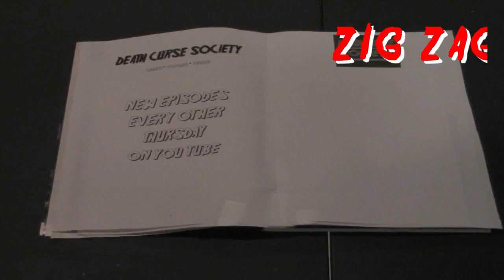DCS #303 | Craft: Legacy, Redwood Massacre: Annihilation, Creepshow Special, Voorhees, and more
In this episode:

Opening (00:50)
Let's Go Camping (02:09)
The Craft: Legacy Review (02:23)

Stories Around the Campfire (14:15)
Redwood Massacre: Annihilation Review (14:38)
Creepshow Animated Special Review (20:30)
Voorhees Review (25:26)
Pathosis Review (26:56)
Jordan Peele to Reboot People Under the Stairs (29:04)
Tom Holland Returning to Fright Night (30:17)

Buy an official DCS t-shirt
Include size requested and address
$25 for sizes 2XL-5XL